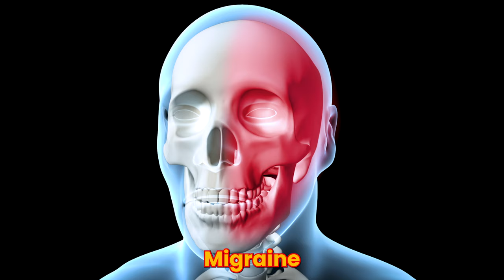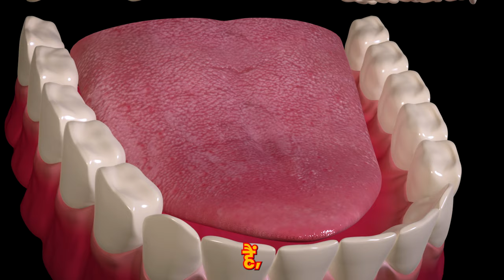धूमपान - 100 रोगो की 1 दवा | Benefits of Smoking Ayurvedic herbs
Please note that It Is a Dhoompaan stick and It does not contain tobaco or such harmful things. It contains only herbs and ayurvedic medicinal ingredients. We do not encourage smoking of cigarettes which is harmful.

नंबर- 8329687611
समय ११-६ बजे।(हर मंगलवार से रविवार तक)
धन्यवाद

Clinic Address-
C-17,18,
2nd floor,
Mumbai-400 014

Tuesday -Sunday
Time-10am-6pm.